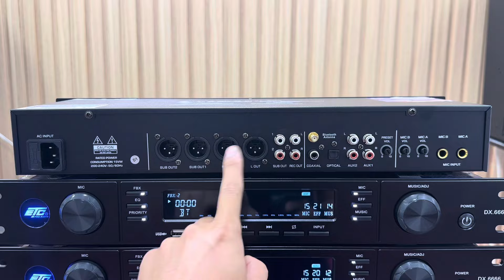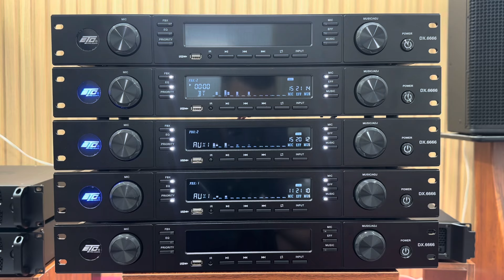Siêu Vang Cơ Lai Số Kèm Lọc Xì Cực Hay, Echo Reverb, Chống Hú. LH: 0984896799